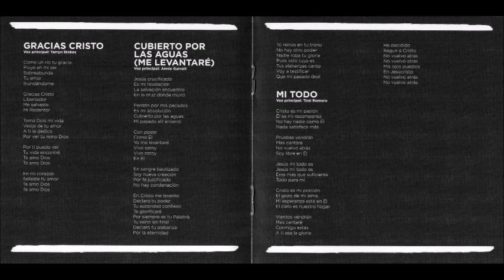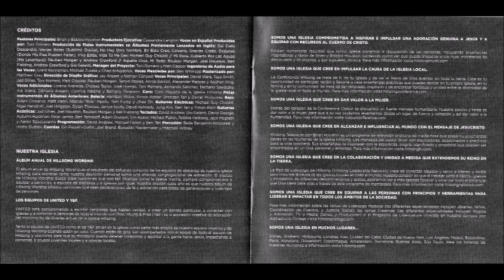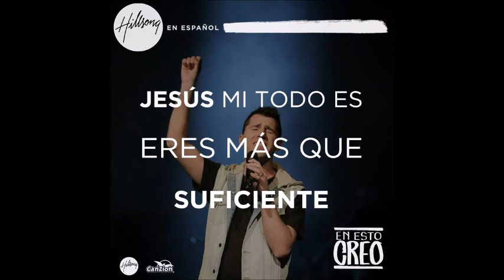Hillsong Vida Tú Me Das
Canción: Vida Tú Me Das
Intérprete: Aodhan King
Album: En Esto Creo
Año: 2015
Compositor: Joel Davies y Aodhan King